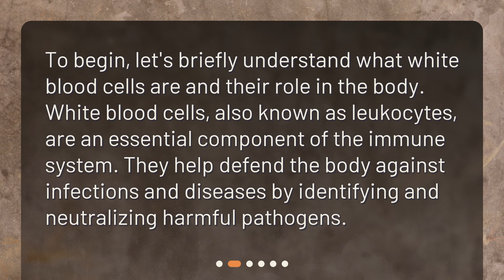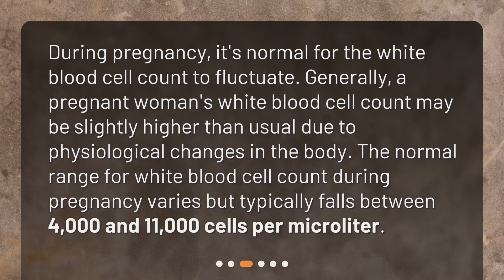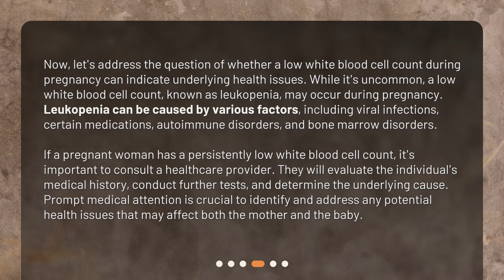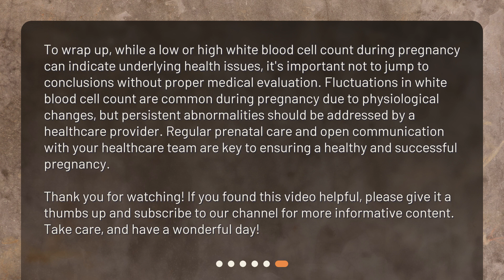Can a low or high white blood cell count during pregnancy indicate any underlying health issues?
Can a Low or High White Blood Cell Count During Pregnancy Indicate Any Underlying Health Issues? • Is a low or high white blood cell count during pregnancy a red flag for underlying health issues? Watch this video to find out! Learn about the role of white blood cells in the body, the normal range of white blood cell count during pregnancy, and what a low or high count could mean. Get the information you need to ensure the well-being of both mother and baby during this exciting time!

00:00 • Can a low or high white blood cell count during pregnancy indicate any underlying health issues?
00:28 • Understanding White Blood Cells and Their Role
00:51 • Normal Range of White Blood Cell Count During Pregnancy
01:18 • Low White Blood Cell Count During Pregnancy
02:07 • High White Blood Cell Count During Pregnancy